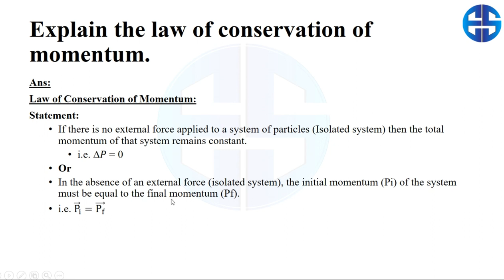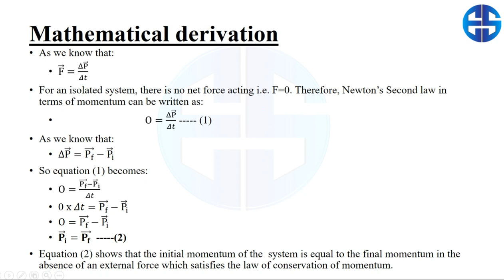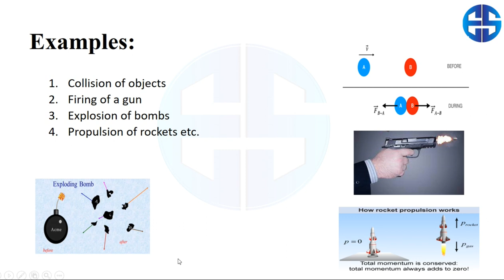Law of Conservation of momentum | Chapter 3 | SLO-Based Physics Class 9th | ETEA SMASHER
Law of Conservation of momentum | Chapter 3 | SLO-Based Physics Class 9th | ETEA SMASHER | @Etea-Smasher